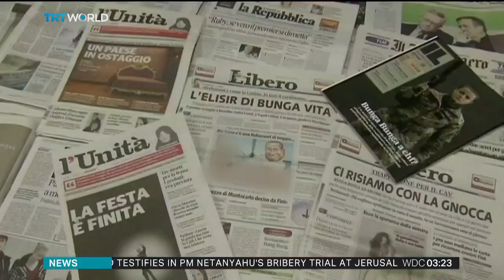Former Italian PM Silvio Berlusconi dies aged 86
Preparations are underway in Italy for former Prime Minister Silvio Berlusconi's state funeral on Wednesday. The country's longest-serving post-war leader died at the age of 86 on Monday. Berlusconi was the first person to become prime minister without previously having held any sort of government job. Often described as a populist, he was also highly controversial. Simon McGregor-Wood reports.